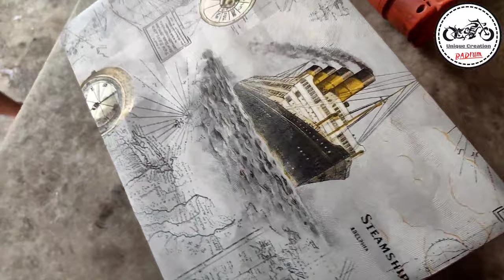Laptop Skin Installation || DIY Projects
Hi, Friend
This is Mainsh here
From Unique Creation Radium

Address:-
MIG 196 SHOP NO 1 PAINTER MANISH Sardar Nagar Police Colony Pandesara Surat